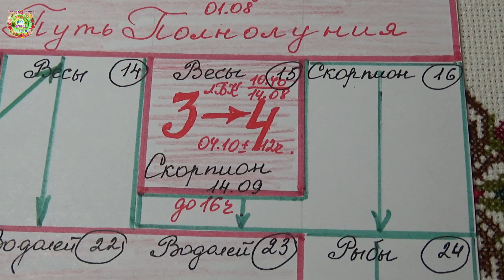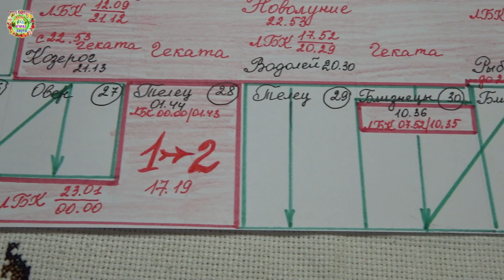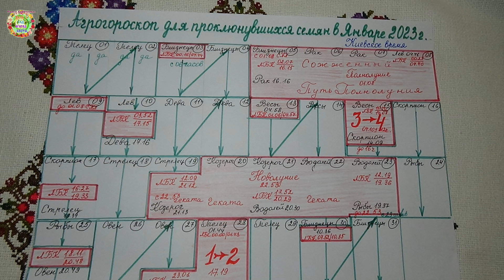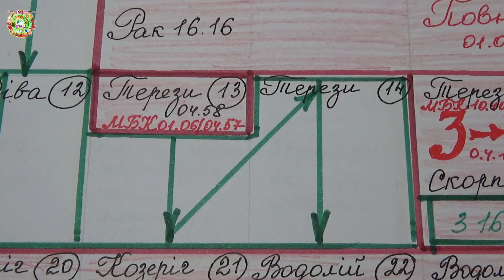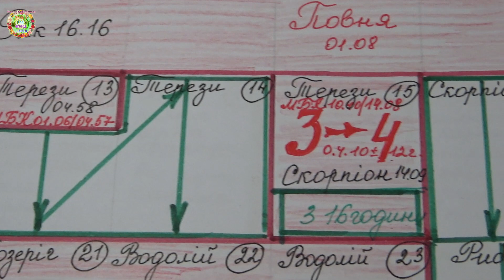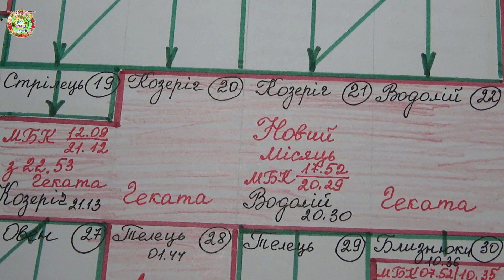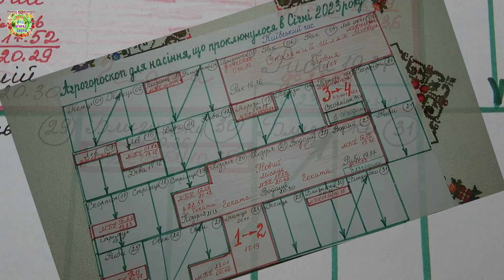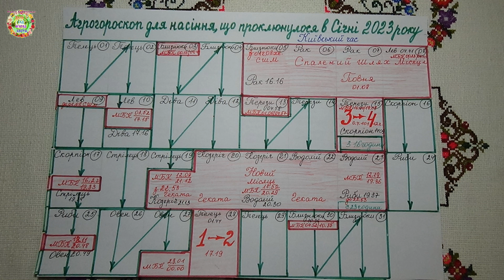Агрогороскоп для проклюнувшихся семян на январь 2023 года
Агрогороскоп поливов растений в январе 2023 года Агрогороскоп поливу рослин в січні 2023 року